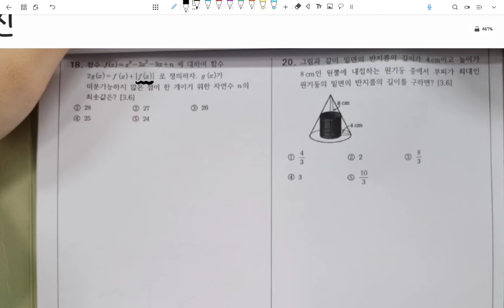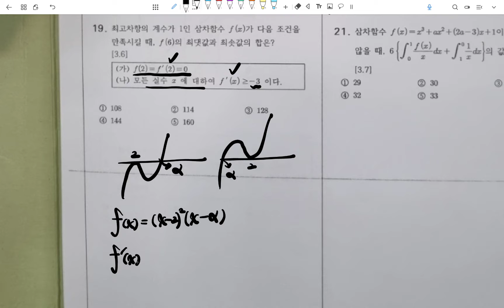수학2질문jw14